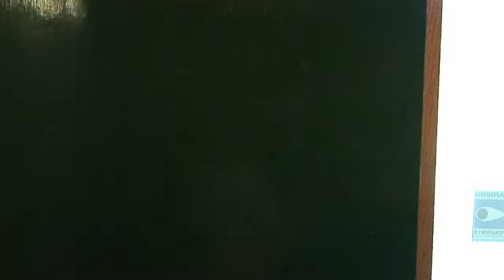The Hobbit School Project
For my son's school project.  Trailer for the book "The Hobbit"